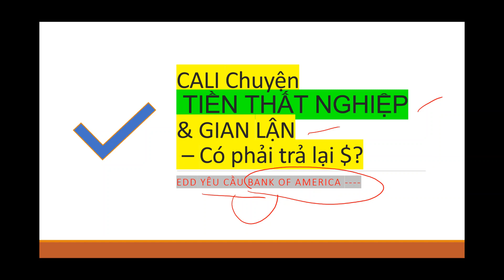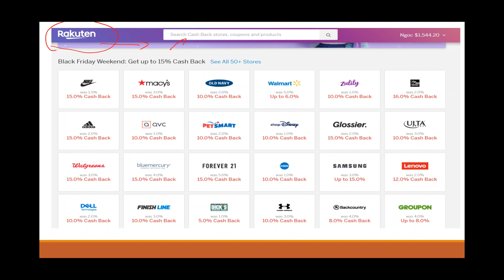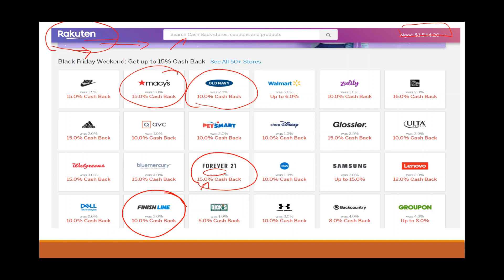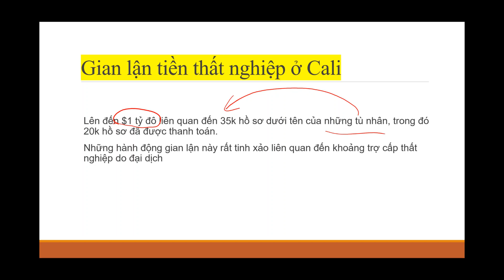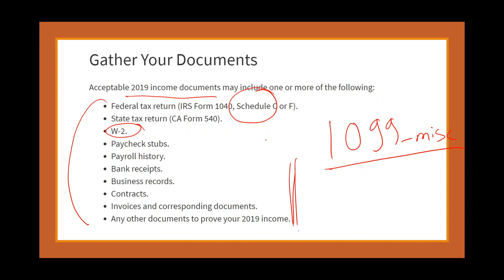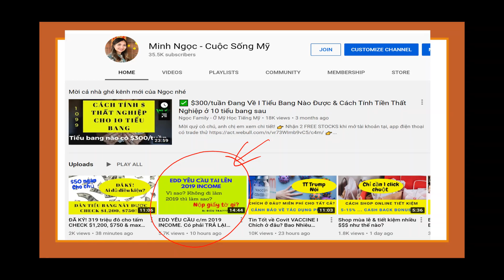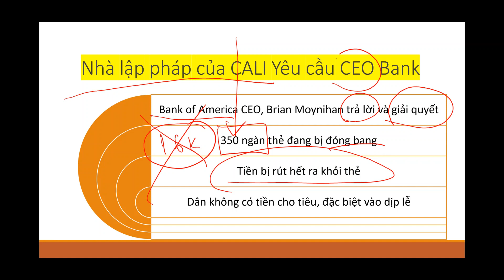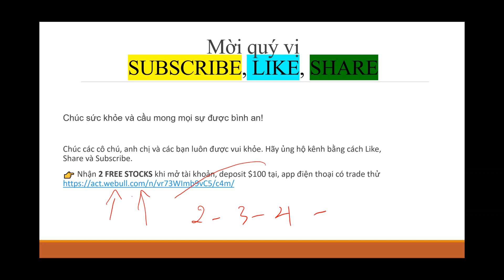✅ TIỀN THẤT NGHIỆP & Gia n Lâ n I Lo Có Bị Đòi Lại Không?! CALI cố gắp giải quyết thẻ DEBIT CARD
Mời quý cô chú, anh chị em xem chi tiết!
✅ TIỀN THẤT NGHIỆP & Gia n Lâ n I Lo Có Bị Đòi Lại Không?! CALI cố gắp giải quyết thẻ nhiều DEBIT CARD bị frozen, đóng băng. California & tiền thất nghiệp

Chúc quý cô chú, anh chị em luôn vui khỏe. ❤️

✅ Các bạn có thắc mắc, ý kiến đóng góp, đừng ngần ngại để lại dưới phần comments hoặc liên lạc với Ngọc qua Facebook: Minh Ngọc - Cuộc Sống Mỹ. Ngọc không hứa sẽ trả lời tất cả nhưng sẽ cố gắng trong khả năng của mình.

Khi xem videos của Ngọc, quý vị hãy chỉ tham khảo thông tin và tự đưa ra quyết định cho từng trường hợp của mình nhé. Ngọc không phải là CPA, không phải là  cố vấn tài chính, không phải là luật sư, không phải là chuyên gia và cũng không làm cho cơ quan chính phủ! Đúng rồi, Ngọc chỉ muốn chia sẻ những thông tin và chút kinh nghiệm của mình và hy vọng giúp được ai đó.

Những chia sẻ ở kênh Youtube của Ngọc chỉ mang tính chất tham khảo. Quý vị phải là người tự đưa ra quyết định cho từng trường hợp cụ thể của mình và tự chịu trách nhiệm với quyết định đó. Nếu quý vị muốn có những lời khuyên cụ thể, chính thức (legal advice) hãy liên hệ với các dịch vụ, các chuyên gia CPA, Accountant (kế toán), Attorney (luật sư), financial advisor (cố vấn tài chính)...để họ có thể xem hồ sơ cho trường hợp cụ thể của quý vị.

Riêng về đầu tư chính khoán, bất động sản: trong đầu tư luôn có rủi ro nên quý vị nên thận trọng, tìm hiểu và nghiên cứu kỹ quý cổ phiếu, bất động sản mà mình muốn đầu tư để tránh mất mát về tài chính. Đừng mua stocks theo người khác mà không tìm hiểu gì về công ty, thời điểm mua vào và bán ra rất quan trọng nếu bạn không xác định đầu tư dài hạn.

Chúc cả nhà luôn vui khỏe và thành công trong cuộc sống cũng như trong đầu tư!